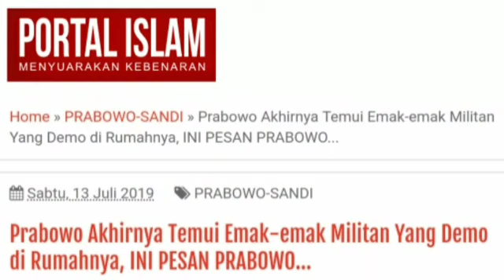VIDEO;MALAM2 PRABOWO TEMUI DAN PIDATO DI DEPAN EMAK2 MILITAN YG DEM0 DI RUMAH KERTANEGARA;GERINDRA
[PORTAL-ISLAM.ID]  Video Terbaru Prabowo Subianto Bersama Emak Emak Militan...
Dan akhirnya tadi malam Prabowo pun datang menemui emak-emak yang sedari siang 'demo' menyampaikan aspirasi di rumah Prabowo, Kertanegara, Jakarta, Jumat (12/7/2019).
Emak-emak menangis meminta Pak Prabowo Subianto agar menolak rekonsilasi, tidak mengucapkan selamat, tidak menemui Jokowi dan tidak hadir di pelantikanya.
Prabowo menjawab dengan meminta semua pendukungnya untuk sami'na wa atho'na dan percaya kepada Prabowo.
Prabowo mengisyaratkan bakal bertemu dengan Jokowi. Emka-emak pun masih menolak "jangan Pak, jangan Pak".
Tapi Prabowo sepertinya bakal tetap bertemu Jokowi dengan alasan memenuhi konstitusi, demi negara hukum.